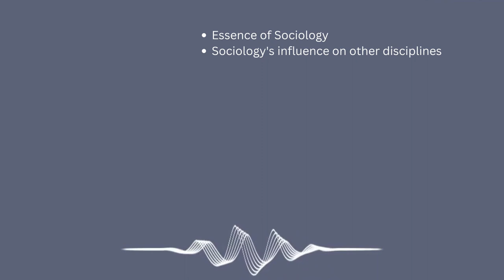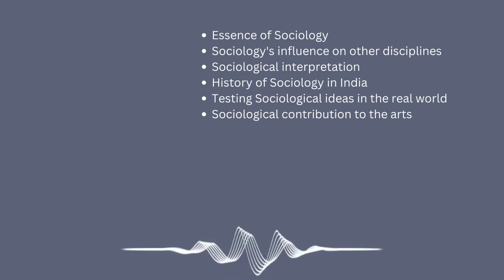SOCIOLOGY & perspectives | Prof. Indira Ramarao | Ep. 1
Hello and welcome to Tattva Deep. Conversations and Explorations.

For our first episode on Sociology, we sat down with Prof. Indira Ramarao. Prof. R. Indira was formerly Professor and Chairperson of the Department of Sociology and Director of International Centre at the University of Mysore. She is currently Visiting Professor @ the School of Social Sciences, M.S.Ramaiah University of Applied Sciences, Bengaluru & holds an Adjunct Faculty Position at the SDM Institute of Management Development, Mysuru. During her 42-year service @ the University of Mysore, Dr. Indira held such positions as Dean of the Faculty of Arts, Honorary Director of the Centre for Women’s Studies, Member of University Syndicate, Academic Council & IQAC, besides serving NAAC in different capacities. She has recently been conferred the Life Time Distinguished Award by the Indian Sociological Society.

We talked about the essence of the discipline of sociology, new ways of understanding that sociology can bring to other disciplines like economics, medicine, technology to name a few, sociological interpretation, the history of sociology in India, how sociologists should test their ideas out in the real world and how they can interact with the communities and people they work with, how sociologists can contribute to art, new communities that are coming up and the practical importance of research.

We hope this conversation can help the listeners see the Tattva, or the true essence of Sociology and its ability to help us understand the meaning and purpose of society and our own role and responsibility to make it better.

We'd like to extend our thanks to @canva  @clipchampcom  @VEEDSTUDIO  for making these videos possible.